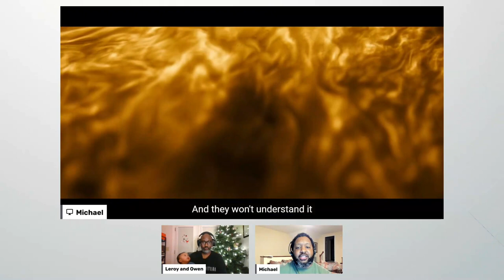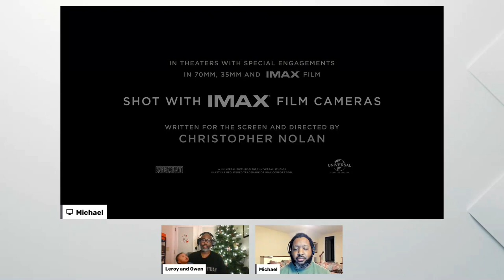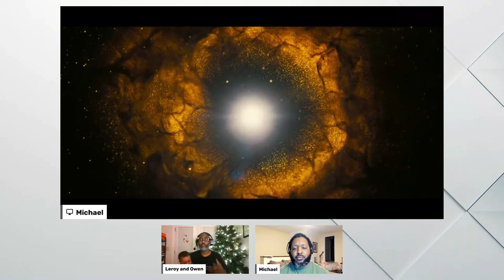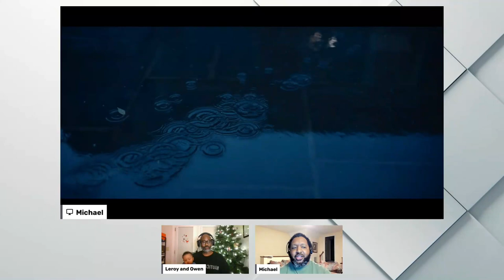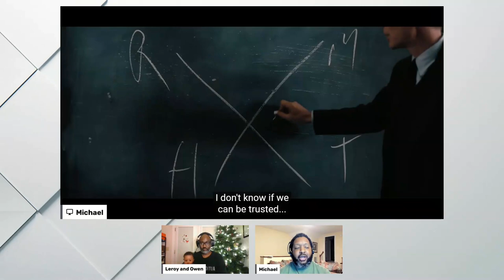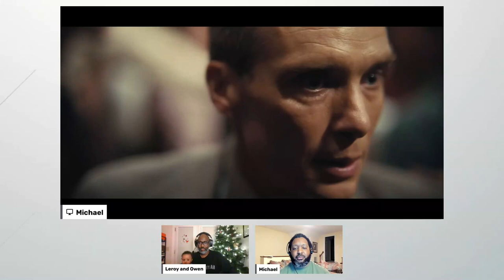Oppenheimer Trailer Reaction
Leroy and Michael discuss Nolan's audio prowess while discussing his new movie Oppenheimer.  Let's see what Nolan does at Universal instead of Warner Bros. Follow us on all the things.